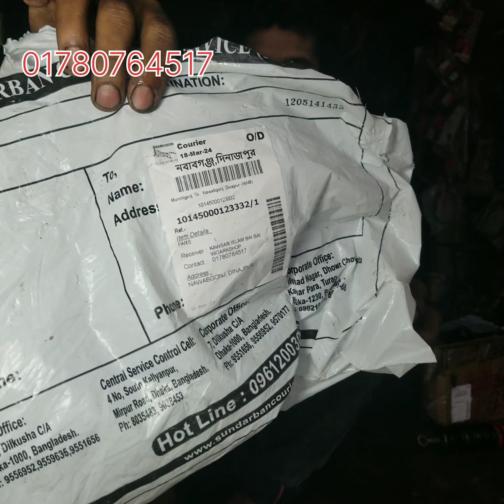XL bike rear sespention repiyaring ||মুন্সিগঞ্জ থেকে পাঠানো এক্সেল বাইকের সাসপেনশন রিপেয়ারিং করলাম